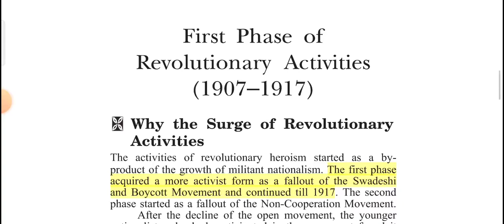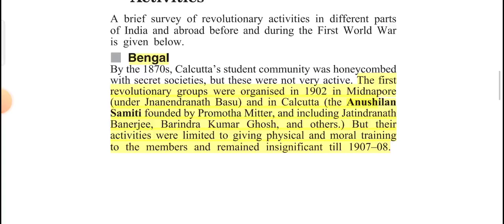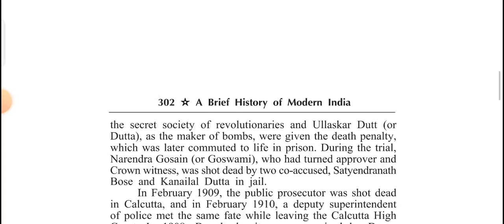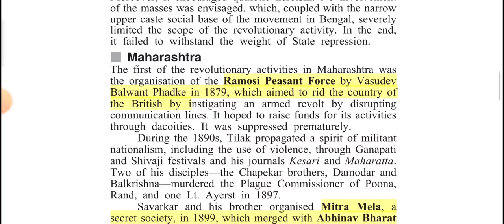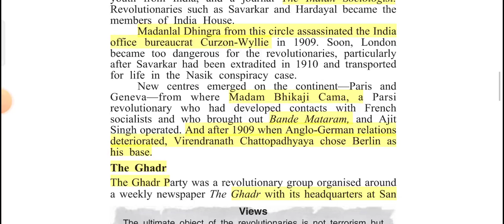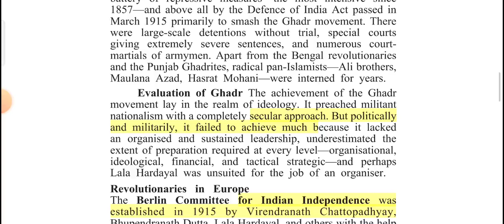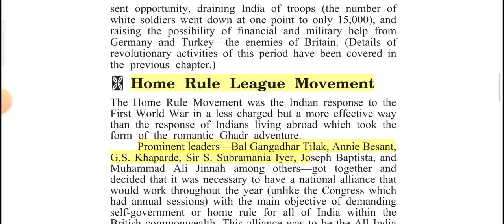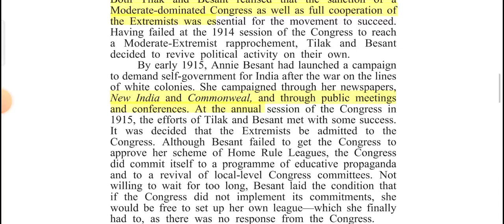First Phase of Revolutionary Activities ( 1907-1917) | Modern history | @wingsias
Revisit and relive history for UPSC CSE with the focus on easier understanding and maximum retention. The idea is to ensure that you should be able to visualize and hence, remember even the smallest of details.